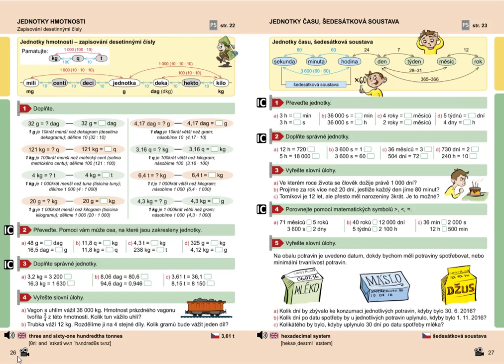Jednotky hmotnosti (zapisování desetinnými čísly), Mat. mat. pro 5.roč., 2. díl, str. 26, cv. 4